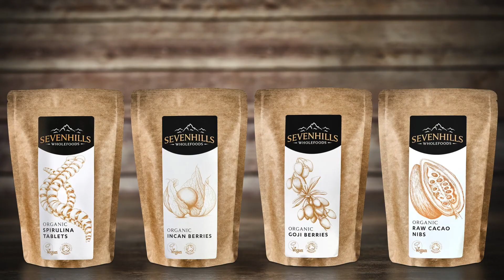FOOD SHORTAGES ARE COMING ?? 🍞 HOW TO PREPARE FOR THE FOOD CRISIS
So many people are warning about the coming food crisis and the relation between food shortages and the World Economic Forum Davos meeting 2022.  This video is not designed to scare people but rather, it is to help people prepare.

In this video I will be giving all my tips on how to prepare for a global food crisis.

My channel focusses on spirituality, self empowerment, natural health and other deep topics 💟

Sony A58 DSLT Camera:

Neewer CN-216 LED Video Light:

Andoer Monopod:

Zeadio Grip/ Stabilizing Handle:

Apogee 96k Mic:

18” LED Ring Light: